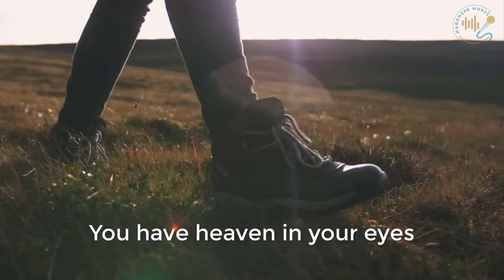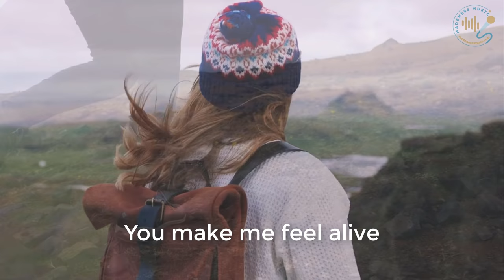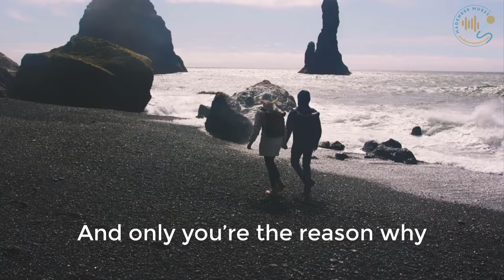Dave Gahan - Tomorrow [Cinematic Mix] Second version with Lyrics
Dave Gahan (Born David Callcott, May 9, 1962) is an English singer-songwriter, best known as the lead singer of Depeche Mode since their debut in 1980.
Magazine ranked number 73 on Gahan's list of "100 greatest singers" and number 27 on his list of "100 greatest singers". Gahan is known for his "imposing presence on stage" and his "huge and deep baritone voice".

Lyrics Tomorrow
You're the stars in the sky
You have heaven in your eyes

And only you're the reason why
Will you stay here by my side

With you I can survive

You're the sun and the rain
My pleasure and my pain